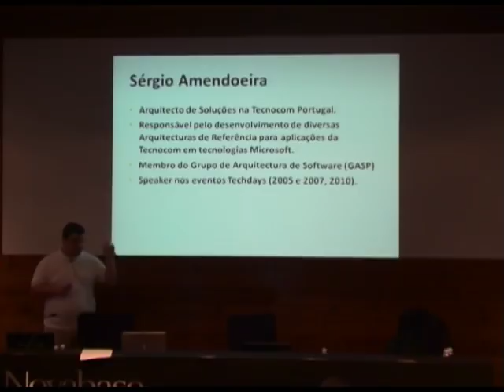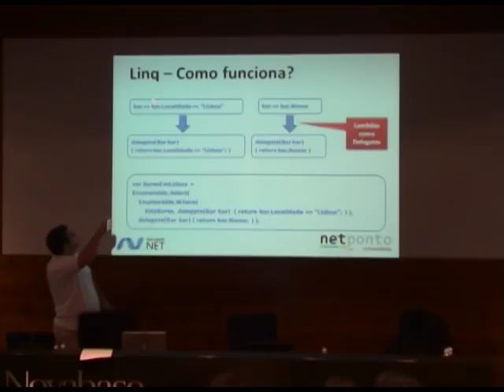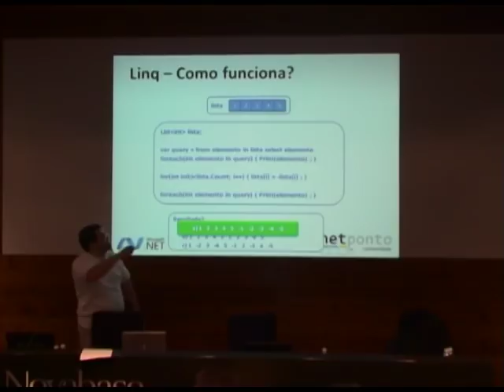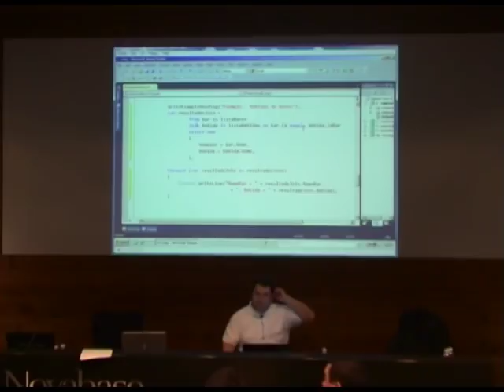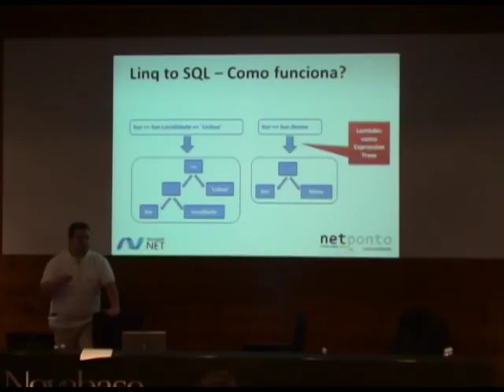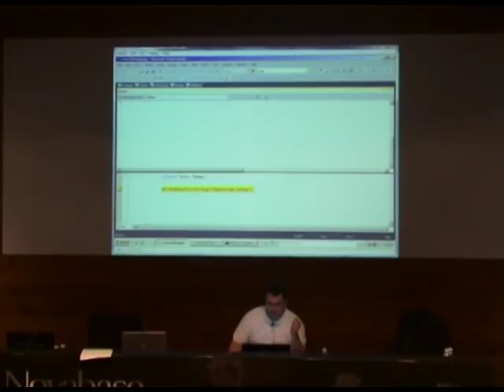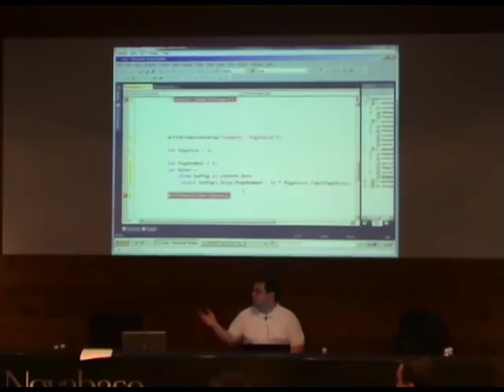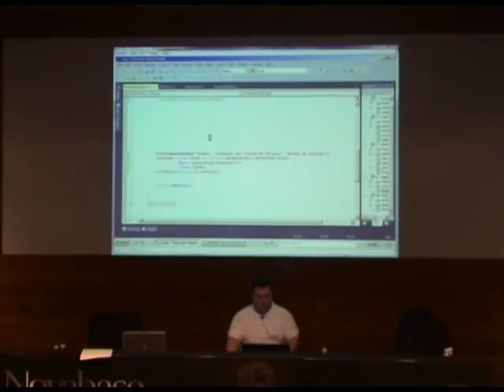Tudo o que sempre quis saber sobre LINQ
O LINQ já existe há algum tempo, mas por vezes é visto como um bicho de 7 cabeças, e é muitas vezes descartado quando as alternativas são "mais simples". Mas o LINQ também é simples, e oferece vantagens quando se pretende obter, pesquisar e actualizar dados em (qualquer) fonte de dados. Mais, fá-lo de uma maneira consistente e sempre utilizando a mesma sintaxe. Quer obter ou pesquisar dados em Objectos? Quer obter ou pesquisar dados em BDs? Quer obter ou pesquisar dados em XML? Quer obter ou pesquisar dados em listas de Sharepoint? O LINQ permite tudo isto e mais através dos seus diversos "providers". Descubra nesta sessão tudo o que o LINQ tem para oferecer, e descobrir que afinal talvez o LINQ seja a solução ideal para a sua aplicação.